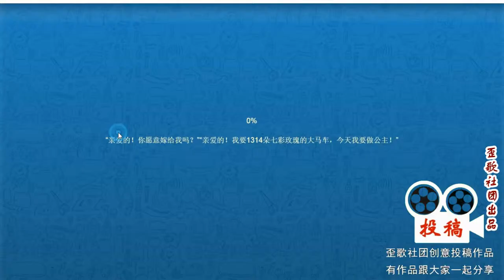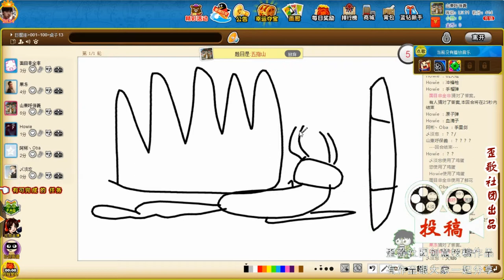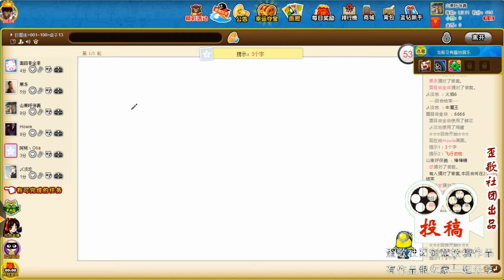歪歌社团：来看看，“五指山”是怎么画的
来看看，“五指山”是怎么画的……